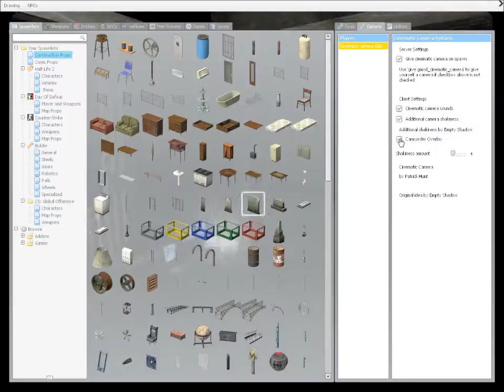LightDarkBlade93 playing Garry's Mod with his friends part 25